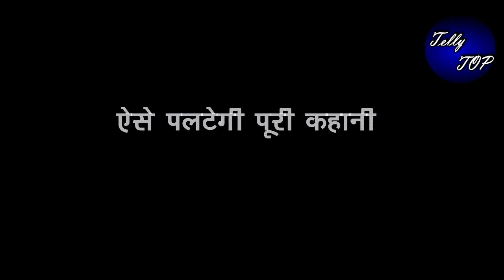ANUPAMA || “ANUPAMA को लेकर VANRAJ लड़ेगा KAVYA से”यूँ होगा ड्रामा